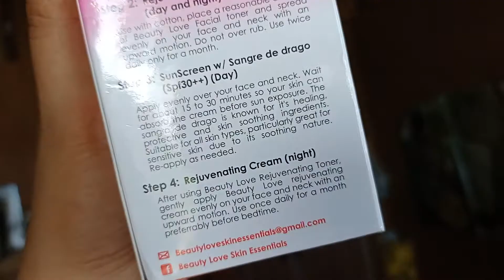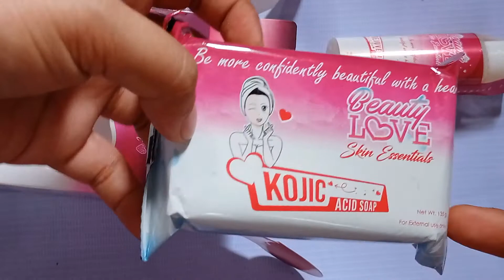Unboxing Beauty Love Rejuvenating Facial Set | Miing's ASMR Unboxing